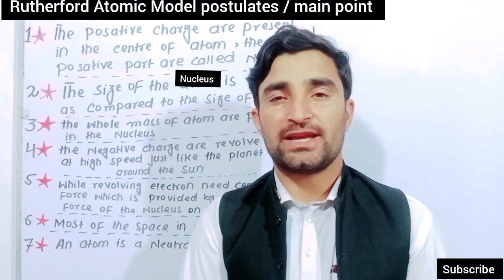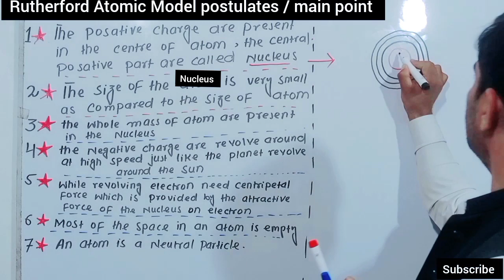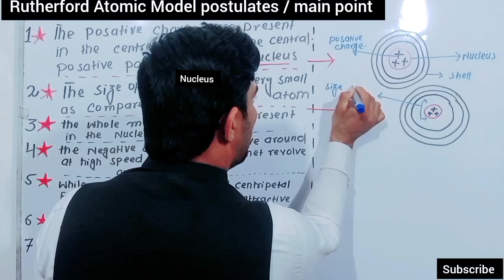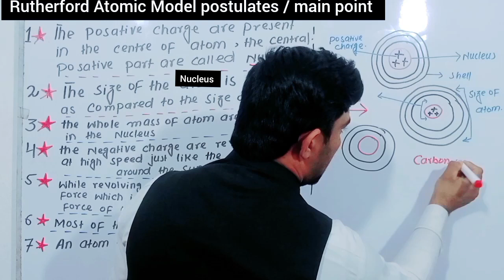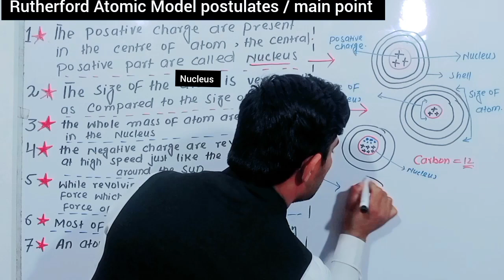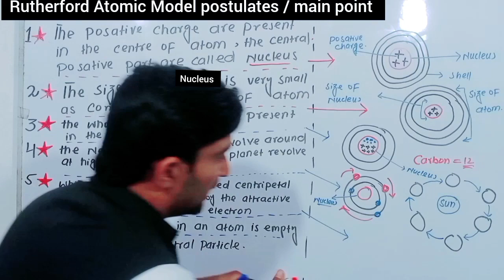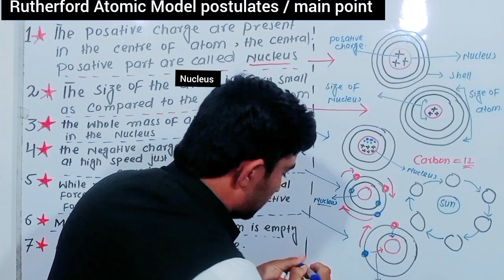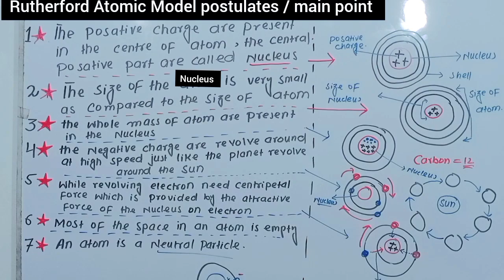postulates of rutherford atomic model || postulates of rutherford atomic model class 9